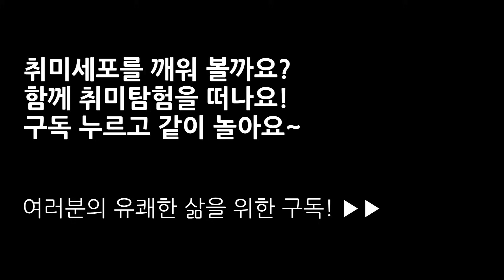공3개 저글링 하는 간단한 요령, 꿀팁, 저글링 하는 방법│취미탐험 #39│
드디어 제가 가장 오래 즐기고 제 인생을 남다르게 만들어 준 취미인 저글링을 알려리는 영상을 찍었습니다! 앞으로 훨씬 더 자세하게 알려드릴 예정이니 저글링에 관심있는 분들은 꼭 구독을 눌러주세요!!

(의료등급 플라스틱과 가정용 소금 사용, 학교 및 체육사 납품)